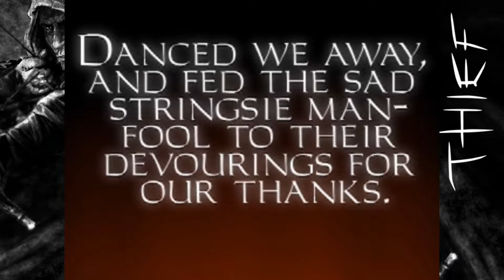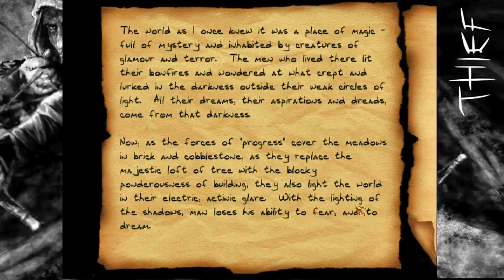Thief Gold - Escape! - Ep. 13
I uploaded a bad render of the video, here is the correct one - SORRY!